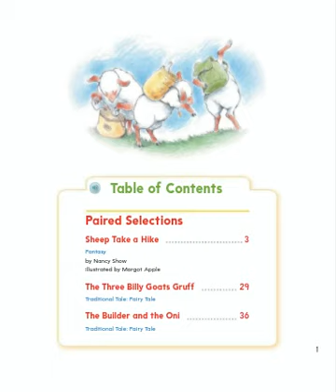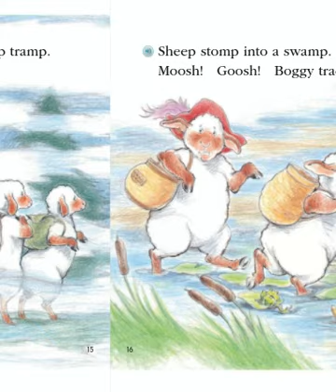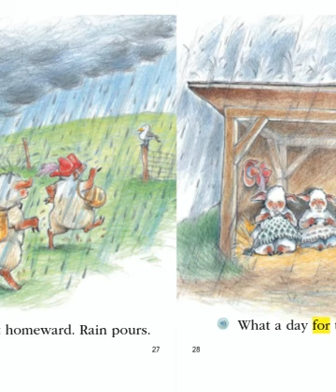Sheep Take a Hike By Nancy Shaw & illustrated by Margot Apple